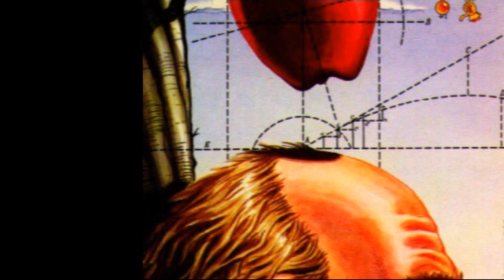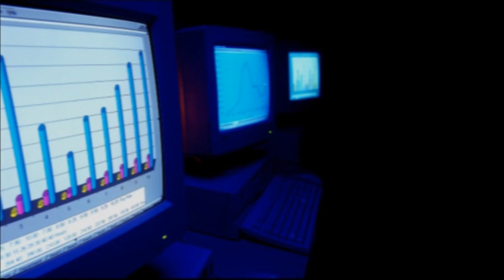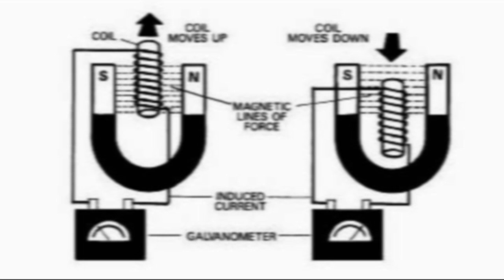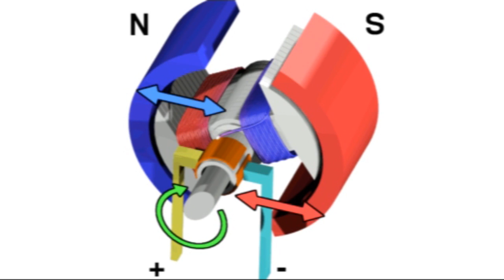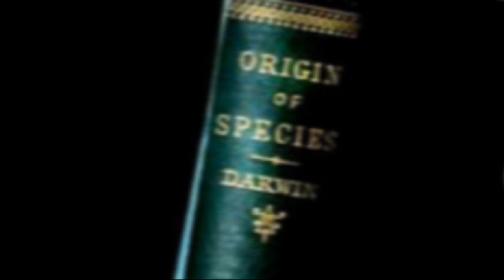Ep 05 - Semantics of Science (Discovering Religion)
The fifth installment of my original series, "Discovering Religion". In this episode I address how certain words found in our everyday vocabulary take on a much different meaning when it comes to the vocabulary of science.

Often when a creationist or someone unfamiliar with the scientific method hears the word "theory" they immediately assume scientists are only guessing or at best have a loosely formed idea about a subject that is unsubstantiated by evidence. Although some people may legitimately fail to realize a "theory" in the mathematical, musical, or scientific sense refers to a comprehensive explanation that describes a great variety of facts, many others only feign ignorance.

Creationists apply a double standard to the "Theory of Evolution" by claiming it is STILL just a theory and has yet to show any signs of viability; meanwhile fully accepting the overarching principles that describe the "Theory of Relativity", "Theory of Electromagnetism", "Germ Theory", "Music Theory", and a host of mathematical theories, such as:

Algebraic K-theory
Approximation theory
Catastrophe theory
Category theory
Character theory
Choquet theory
Class field theory
Computation theory
Deformation theory
Dimension theory
Distribution theory
Field theory
Elimination theory
Game theory
Graph theory
Group theory
Homology theory
Homotopy theory
Information theory
Invariant theory
Local class field theory
M-theory
Matrix theory
Measure theory
Model theory
Module theory
Network theory
Number theory
Obstruction theory
Operator theory
Order theory
Percolation theory
Perturbation theory
Probability theory
Proof theory

And the list could go on...

Creationists accept the validity of other "theories", yet when it comes to evolution they blindly deny or even manipulate evidence -- so long as their preconceived notions of divine creation remain intact. With this episode I hope the viewer can gain a little perspective on how certain words are used in science and how this applies to the mechanism of Natural Selection, discussed in the following episode.

MUSIC CITED:

Aphex Twin - Nanou2 2.15